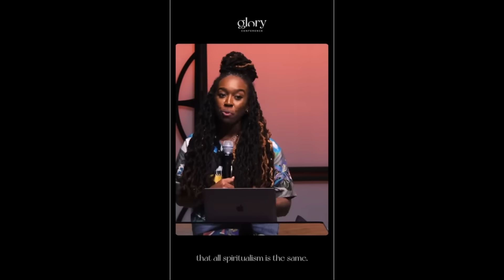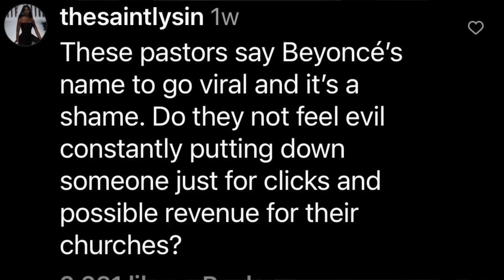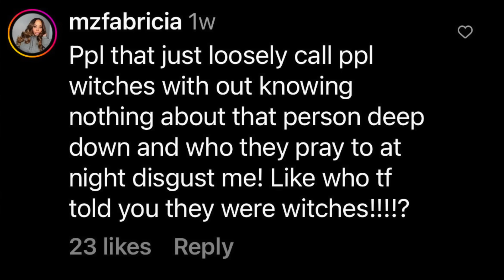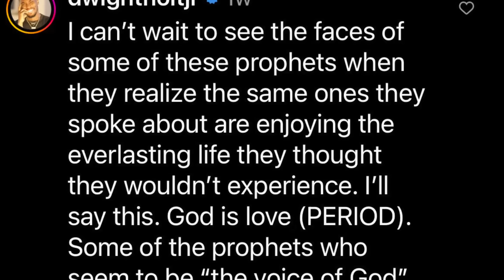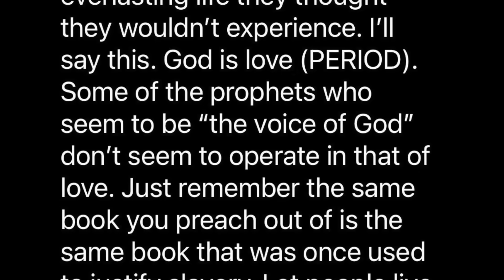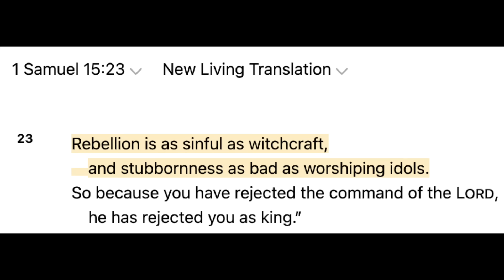Jackie Hill Perry CALLED OUT Beyoncé For This...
Jackie Hill Perry is a popular Christian speaker, poet, and author. She's known for her book Gay Girl, Good God, and her podcast with husband Preston Perry. Jackie Hill Perry is never shy when it comes to speaking her mind. At a recent speaking engagement, Jackie spoke on the dangers of Beyoncé and her demonic symbolism and witchcraft! This stirred up a lot of controversy and criticism from Beyoncé rabid fanbase. In this video, I react to Jackie's post and provide much needed truth and clarity to this situation.